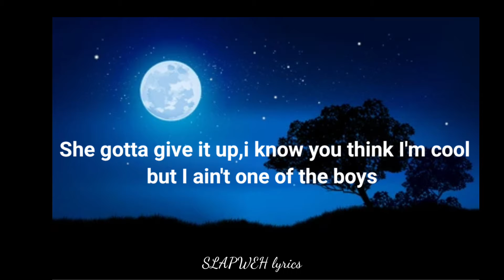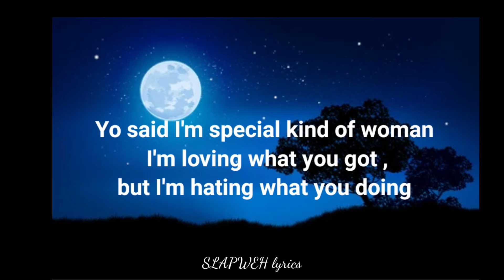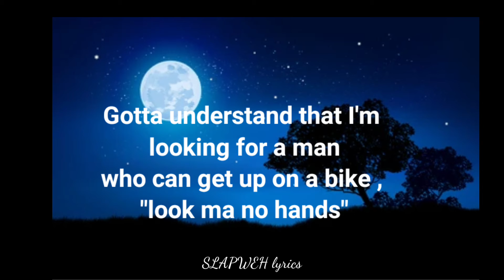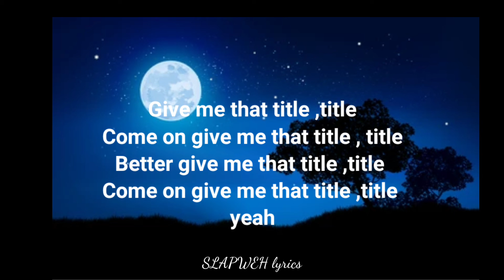Meghan Trainor -Title